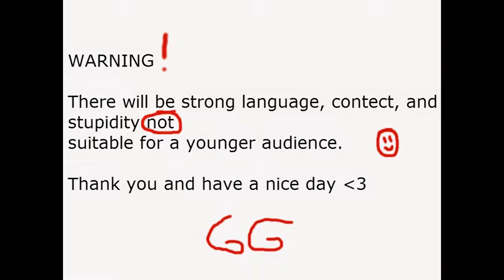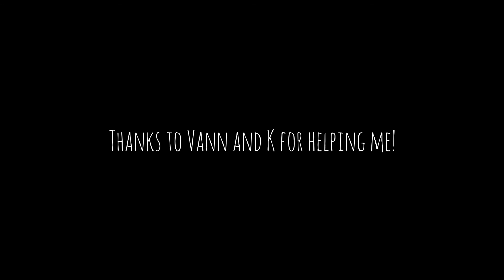The Gaming Gnome plays Minecraft!... Badly.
GG plays Minecraft for the very first time! But even with a teacher to help her out, she seems lost almost right away and just ends up making a mess of things...

This is my first gaming video ever on Youtube. I hope you enjoy it.